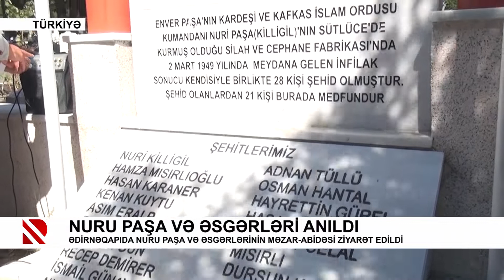Nuru Paşa və əsgərləri anıldı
Ədirnəqapıda Nuru Paşa və əsgərlərinin məzar-abidəsi ziyarət edildi